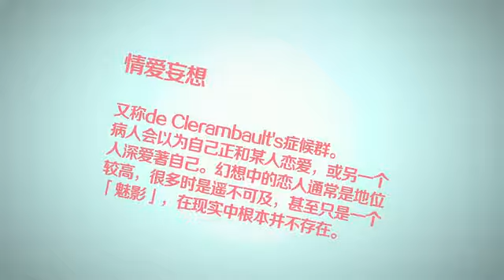【天草·络☆】三重爱恋【妄想症系列】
杀死幻想怪物后的结局 被裁定有防卫过当的嫌疑
早已经放弃去追逐公平 远离了监狱就已经很庆幸

盲目的生活像陀螺一般 旋转 旋转 总也旋转不完
动荡的视线引发了不安 迷乱 遗憾 夜晚 越来越肆无忌惮

以往相逢路过 最不屑唱情歌
此刻梦魇深堕 谁来真心保护我

穿越界限间被如此期待 摇摆 摇摆 摇摆停不下来
这个世界是这样地精彩 告白 恋爱 现在 要跟着我的节拍

人生是场层层叠叠的戏 我就知道我注定会遇到你

属于我的爱情 苦尽甘来相遇
摆脱混沌过去 希望无穷无尽

属于我的爱情 天空这样明丽
我们这份甜蜜 幸福一见钟情

约会在吊死鬼开的乐园 看糖果和孤独成就了饕餮
过山车倒挂一直到明天 让我们拥抱在狭窄的门前

小丑机器挂着僵硬笑脸 女王和她的妄想陷入爱恋
***绞断了谁的生命线 火吻的舌尖灯下纵情缠绵

属于我的爱情 眉眼那般熟悉
这感觉好奇异 记忆在怀疑